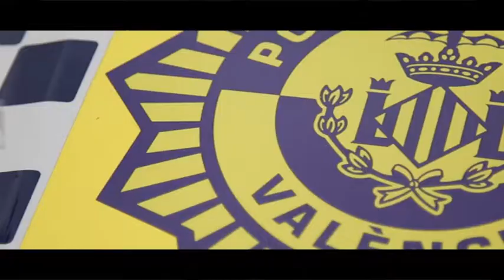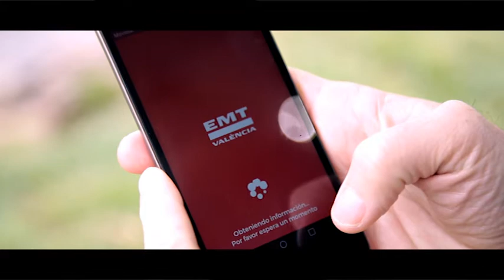TRINIDAD ALFONSO - MUNDIAL MEDIA MARATÓN